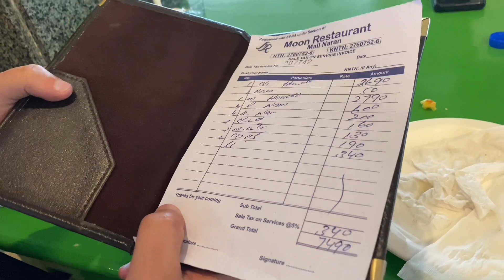University trip to naran with classmates | jheel saif ul malook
Visit naran and jheel saif ul malook with classmates ❤️